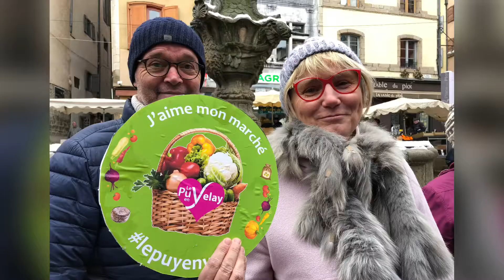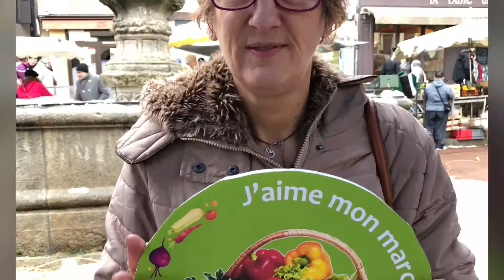J'aime mon marché - Le Puy-en-Velay se mobilise pour l'élection du "Plus beau marché de France"